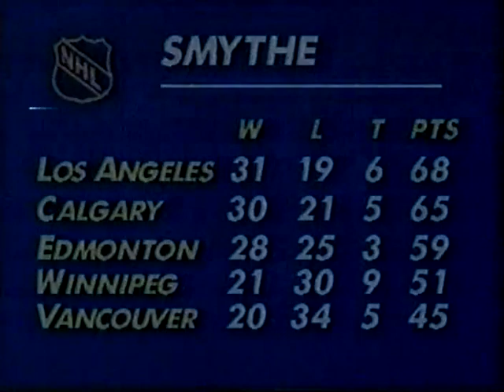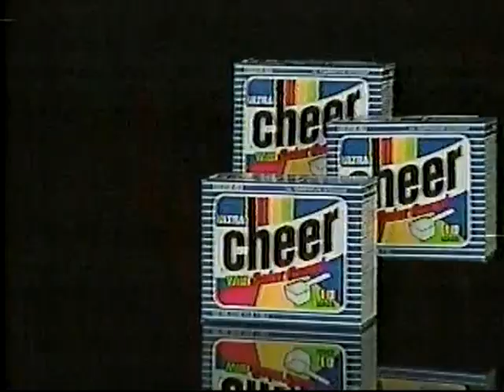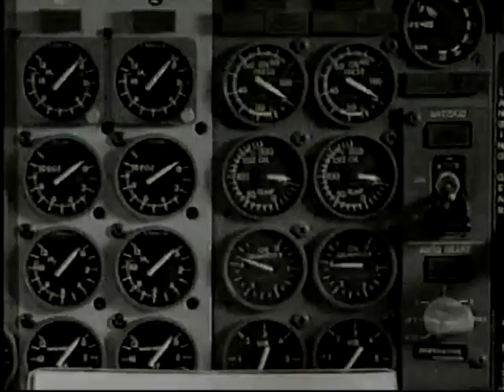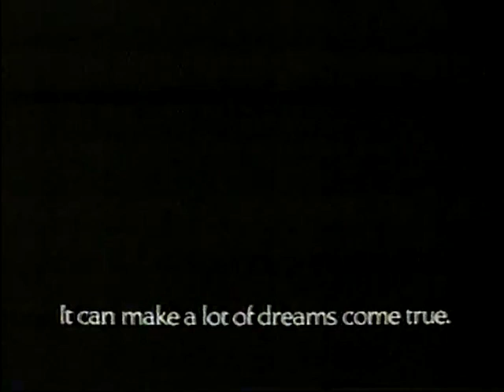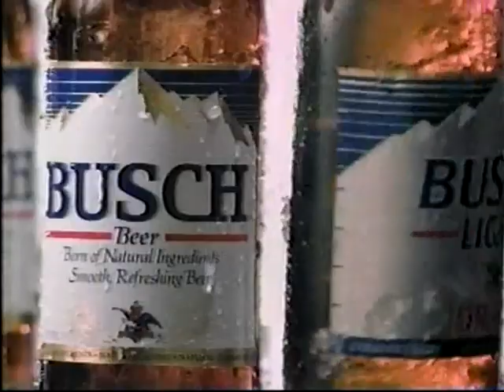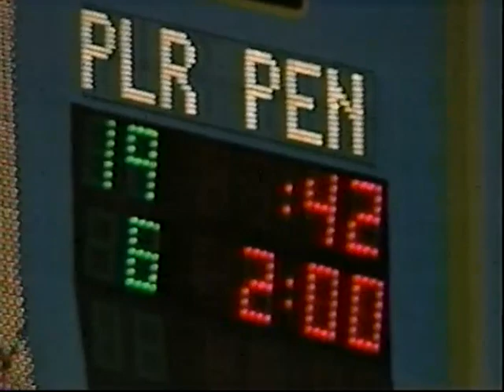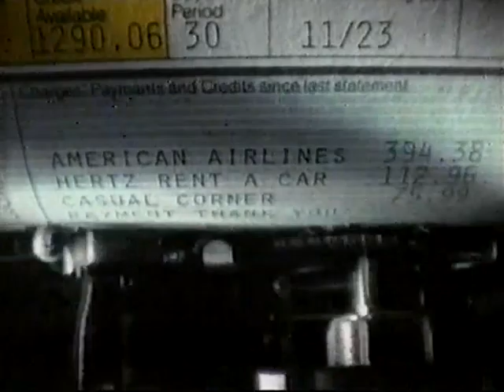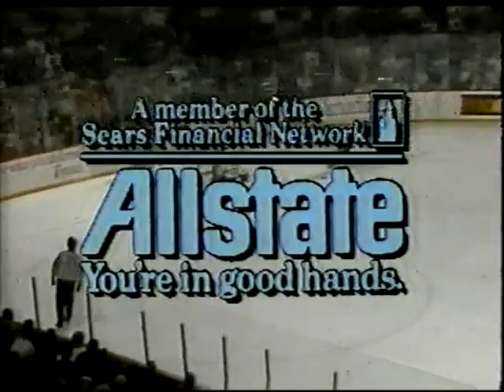1990-91 NHL St. Louis Blues vs Edmonton Oilers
1990-91 NHL St. Louis Blues vs Edmonton Oilers